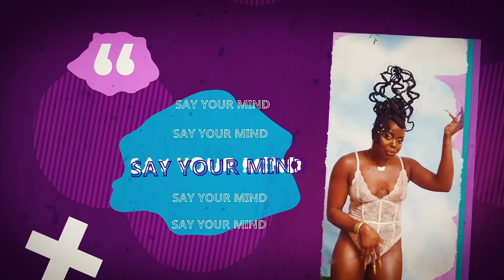£8 Million Influencer Scams,AKÉ Festival & Tales of Nigeria… | If You Had An Opp like Ben SYM EP 271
A special episode recorded in Lagos, oi oi! Shout out to the Baby People at Cliqcast Studio in Lekki - cliqcaststudios.com 🇳🇬

Submit cases of Black people going missing and been discovered near bodies of water at this form:

Explore the Edge of Here at Instagram.com/EdgeOfHere

Need more tarot?

Book email tarot readings or buy Dickhead in Recovery Affirmation Cards at Kelechiokafor.com/Shop

Register for Kelechi’s newsletter at kelechiokafor.com